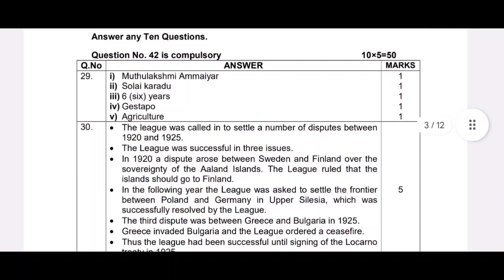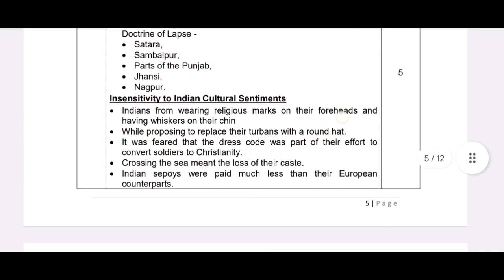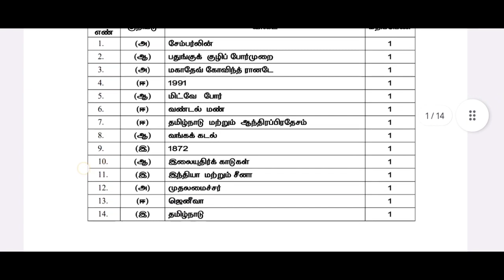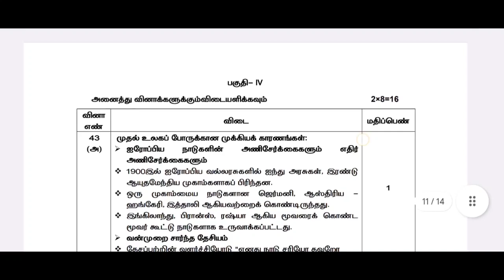10th Social Science||Official answer key||Public exam 2024